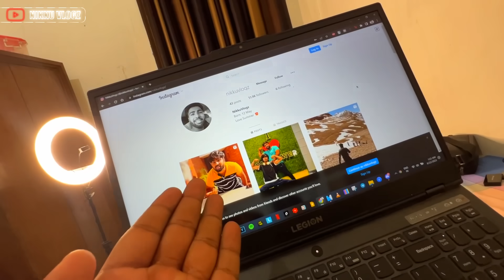Panther ne dragon ko gira diya 😨